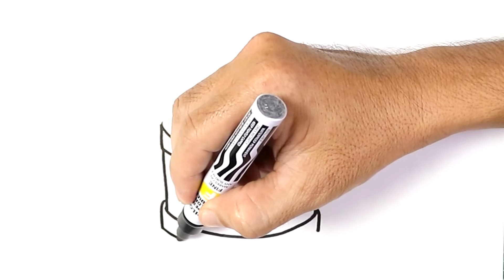How to draw a DRUM Step by Step | DRUM Drawing Lesson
Learn to draw cute drum for kids its easy and fun. Your kids are gonna love it, color what ever you want.